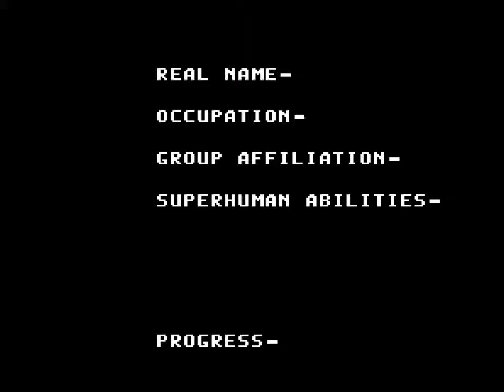Spider-Man and the X-Men in Arcade's Revenge snes 02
And here's part 2 of my playthrough as we join Cyclops' and Storm's levels. Cyclops traverses through mines and tunnels and the mine carts are the only things you can use to safely traverse over the electrified tracks or else instant death. Outside of that his levels aren't too bad and it's the only other level with a "collection mechanic" in the form of gems that both give points and health.

Storm's levels are a bit tougher as they're underwater themed since the game is loosely based upon an old comic book plot, only Spider-Man never made it to Arcade's lair unlike here where he plays hero big time.

Storm also technically shares a "health regen" with Wolverine due to the air mechanic in play here and BOY is it easy to get it all shaved off if you aren't careful. Also Cyclops semi gets a minor shaft in the form of only fighting one boss type compared to everyone else.

But he's also the only one to get a full moveset of sorts, having his optic blasts, a punch and kick. While everyone else has only one or two methods of attacking. Also punching energy blasts for the win.